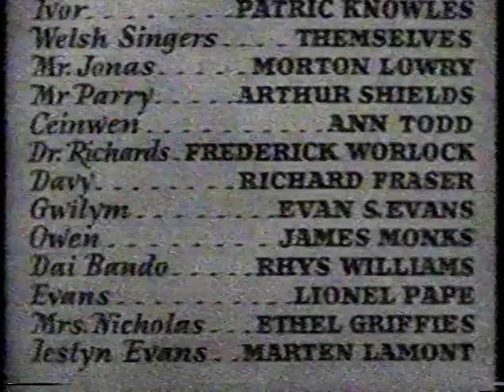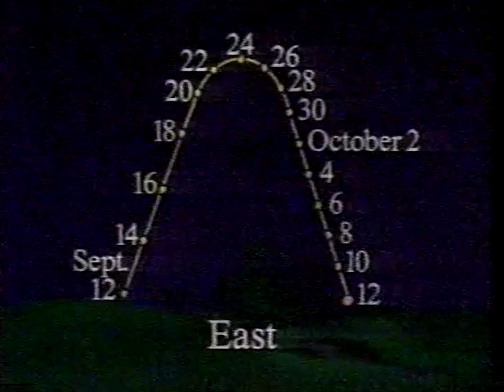Jack Horkheimer's Star Hustler and WMPT sign-off (September 14, 1990)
After a sponsorship bumper by Video Mania, Jack Horkheimer explains the best methods to experience the innermost planet Mercury over the coming days, including how quickly it moves along the horizon over the course of just a month. Then, Maryland Public Television signs of for the night after a rendition of the Star-Spangled Banner.